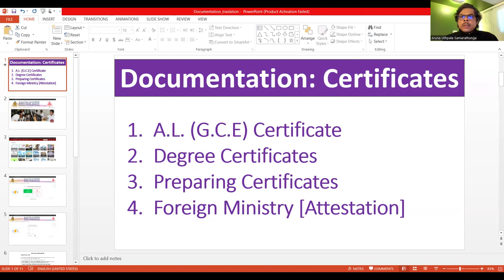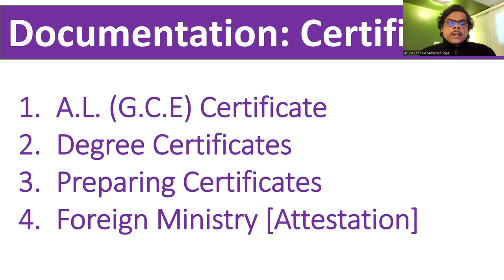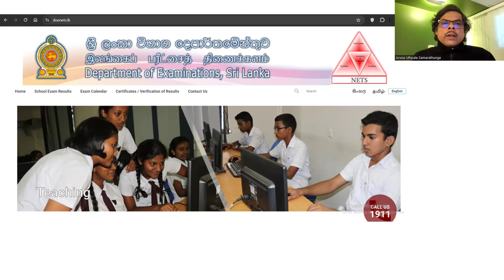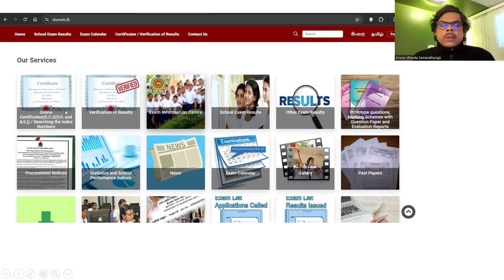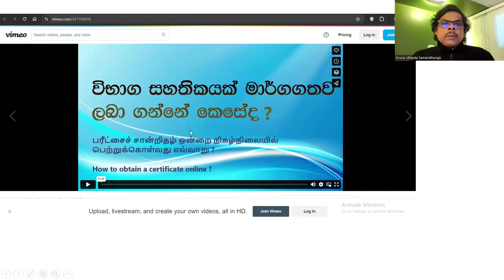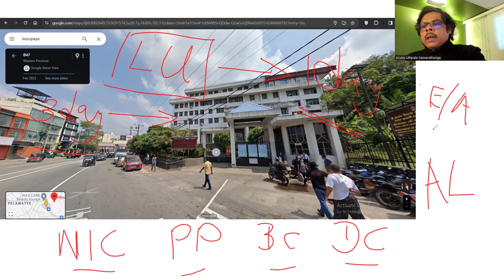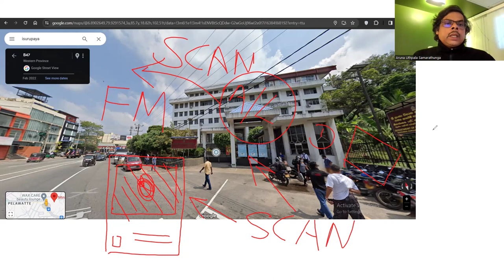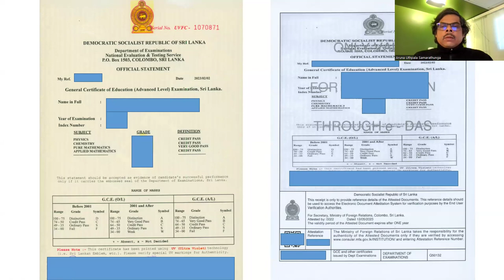Finland Residence Permit Mistake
කෙටියෙන් හරියටම රට යන්න ඩොකුමන්ට් ටික හදාගන්නේ කොහොමද කියලා කියාදෙන හොද වීඩියෝ එකක්. ඉන්දියාවේ ගිහින් විසා ගන්න තියෙන හැමොටම ඔනී වන කරුණු ගොඩක් තියෙනවා. ඔයාට වරදින්න කලින් බලලා යන්න.

මම අරුණ සමරතුංග. වරලත් ඉංජිනේරුවරයෙක්. ලංකාවේදි මම ආණ්ඩුවේ මාණ්ඩලික නිලධාරියෙක්. අවුරුදු 15ක් ආණ්ඩුවේ ඉංජිනේරුවරයක් ලෙස වැඩ කලා. ඊටත් කලින් පේරාදෙණිය ඉංජිනේරු ෆැකල්ටි එකේ සහකාර කථිකාචාර්ය වරයෙක්. නිවාඩු දාලා ෆින්ලන්ඩ් අවා... මගේ බිරිදත් ලංකාවේ ආණ්ඩුවේ මාණ්ඩලික නිලධාරිනියක්. ඇයත් වසර ගණනාවක් ගණකාධිකාරී තනතුරේ වැඩ කළා. නමුත් රැකියාවෙන් අයින් වුණා. අපි තනියෙන් තමයි ෆින්ලන්ඩ් වීසා වැඩ කර ගත්තේ. අපි මේ වාගේ දේවල්  ගැන කොහොමත් හොද අවබෝදයක හිටිය නිසා කිසිම ගැටළුවක් උනේ නෑ... අපි වගේ හැමොටම ලේසි නැති නිසා තමයි මේ දැනුවත් කිරීම පටිගත කලේ... අඩුපාඩු තියෙනවනම් පෙන්නලා දෙන්න. මේක වීඩියෝ මාලාවක් පරණ ඒවත් පිළිවෙලින් බලන්න. ඉස්සරටත් වීඩියෝ දානවා. හැමොටම ජයවේවා.
I'm Aruna Samaratunga. A chartered engineer. I was a government staff officer. I worked as a government engineer for 15 years. Before that, I was an assistant lecturer at the Faculty of Engineering, Peradeniya. Leave and go to Finland. My wife is also a government staff officer. She also worked as an accountant for many years. but left the job. We did the Finland visa by ourselves. We had a good understanding of work like this, so there was no problem. We documented this understanding (via video) because it's challenging for people like you. This is a series of videos; watch them in order. Videos were posted before. Good luck to everyone.

VISA 2: If you NOT make your VISA Documents Corretly; VFS Kick you off ! ඩෝකුමන්ට් වැරදී නම් ඉන්දියාවෙ දොට්ට

VISA 4: I Got Six Admmisions ! How to Chose One? THE FIVE FACTORS TO CHOOSE FINLAND UNI OFFERS

VISA 7: Money back in Finland for Food | How Shop Low Cost Groceries as a New Immigrant ?

VISA 9: Tips and Tricks Migration Europe & Find Jobs in Europe | ලංකාවෙන් එන්න කලින් අනිවාර්යයෙන් බලන්න